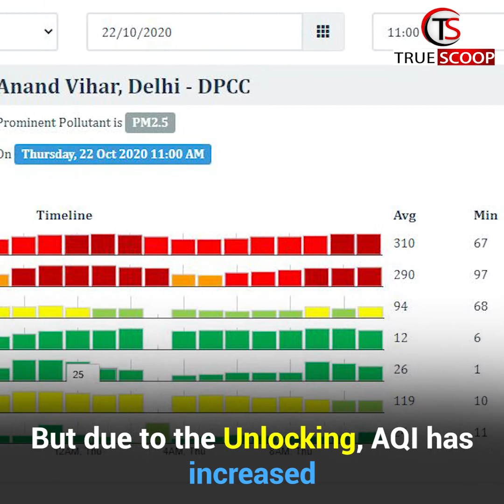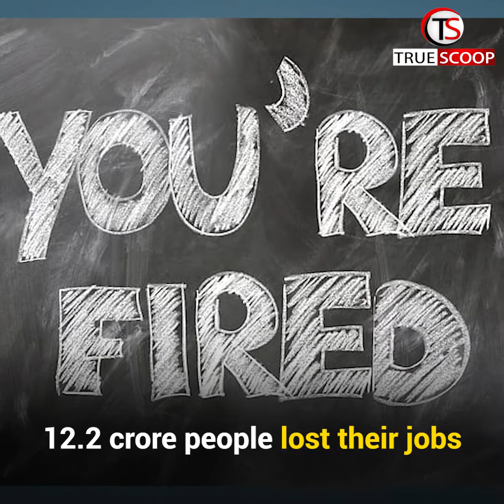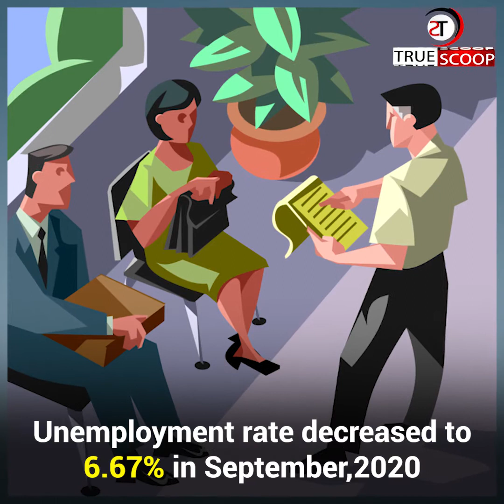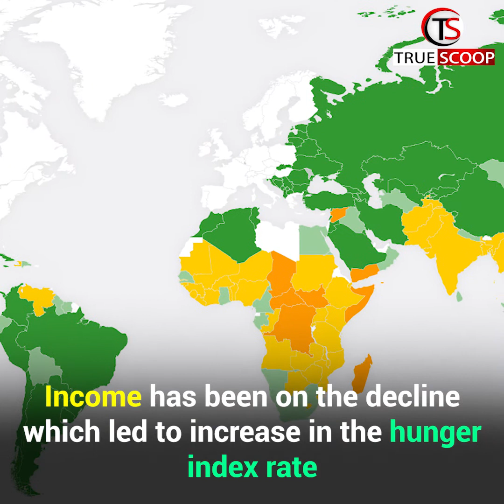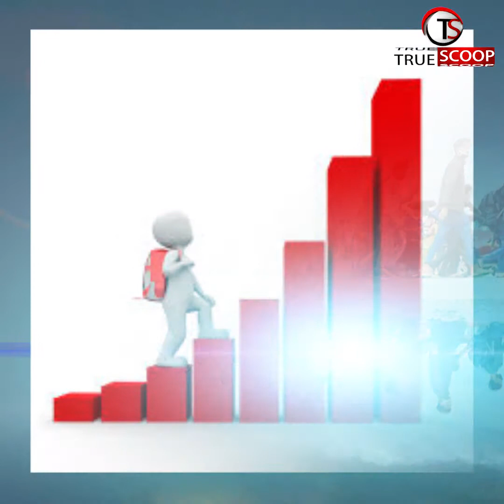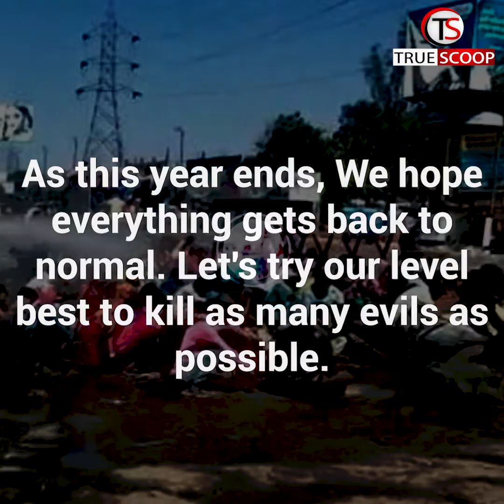10 evils that occurred due to the pandemic on This Dussehra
10 evils that occurred due to the pandemic on This Dussehra

True Scoop is an authentic, action-oriented digital Media Platform that publishes unbiased news and thought provoking content. True Scoop is trying to Redefine Digital Journalism by publishing verified news only.

We aim to provide our audience with a good mix of stories that are informative as well as entertaining.